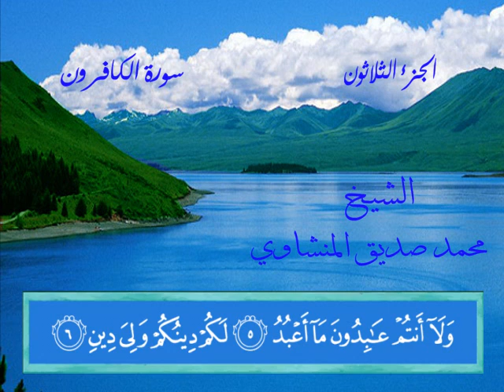سورة الكافرون الشيخ محمد صديق المنشاوي خط المصحف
سورة الكافرون - الشيخ محمد صديق المنشاوي - خط المصحف - عرض الآيات